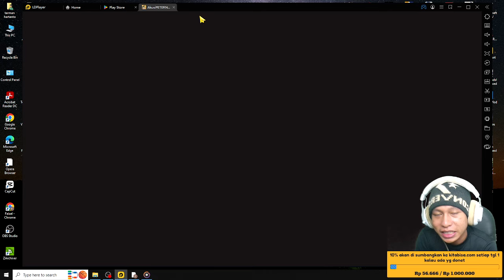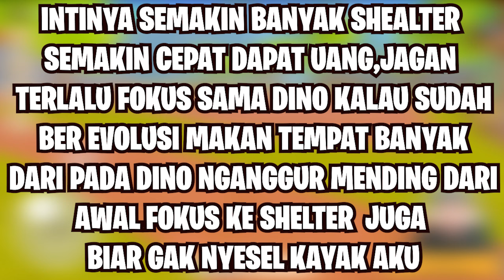Cara cepat kaya di game aku si peternak dinosaurus - cara banyak uang di aku si peternak dinosaurus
10% akan saya sumbangkan di kitabisa. Com, setiap tanggal 1 jika ada yg donet,jika tidak ada akan tetap berlanjut hingga suatu saat ada,dana yg terkumpul bisa cek di vidio live terbaru.

                       Cara menjadi
-like = mendukung 👍
-coment(positif) = support 😉

1 like dari kalian membuat ku bahagia 😉

🔴Kinemaster
📱Assus zenfone m1
📲 Vivo ***
🎮bioskop simulator